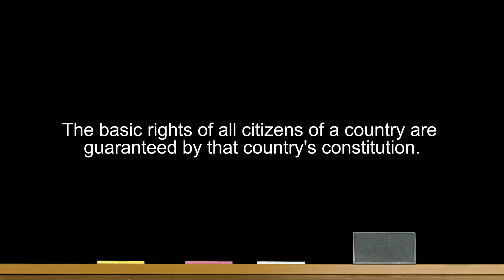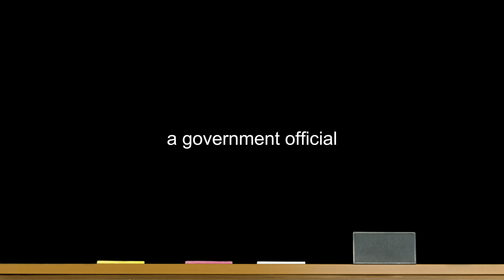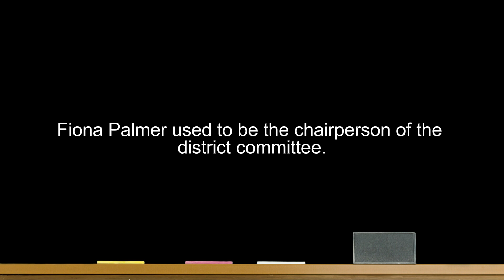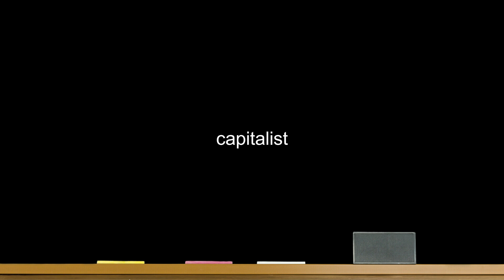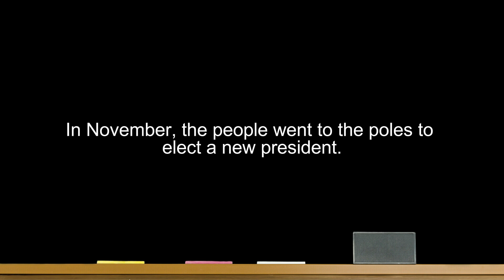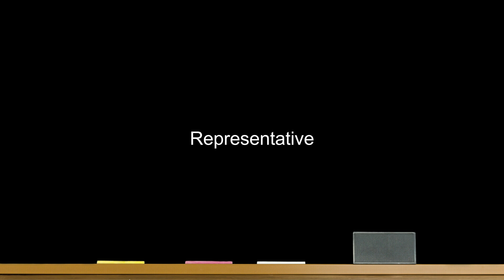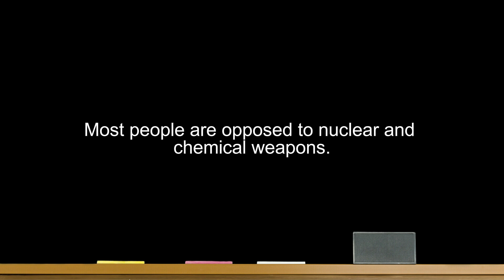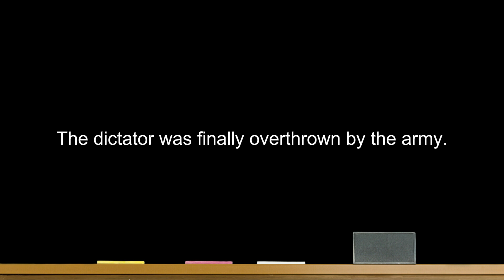Maximize Your English Vocabulary Learning:Constitution &administration, political system&institution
These videos take you on a deep dive into the ‘English Thematic Word Dictionary’. We’ll explore the features of this dictionary, including how it categorizes vocabulary and phrases into 24 themes and 98 sub-themes, and how it aids learners in selecting themes that align with their English textbooks. Whether you’re an English learner or a teacher, you can benefit from this dictionary. Join us as we explore the world of vocabulary!